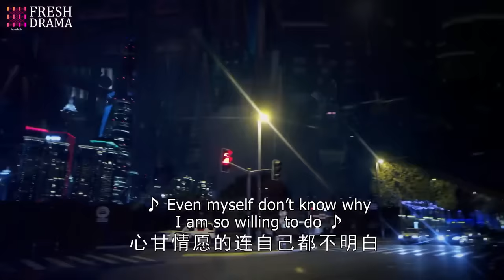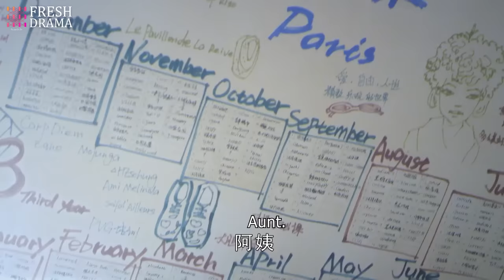Marry Charming CEO💘EP17 | zhaolusi | Drunk girl slept with CEO who had fiancee, and she's pregnant!